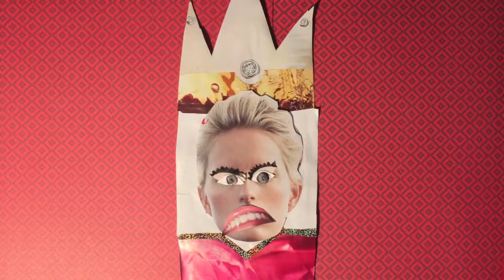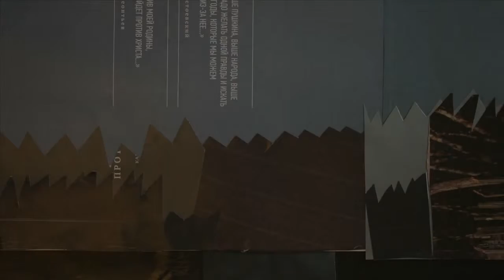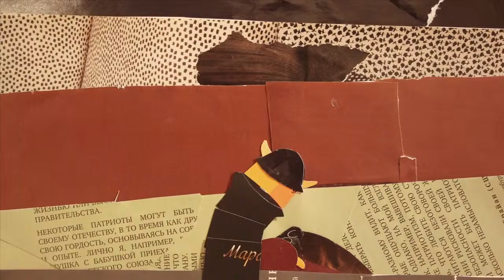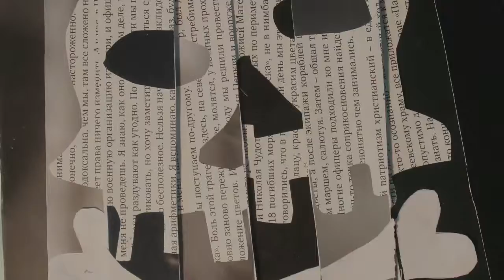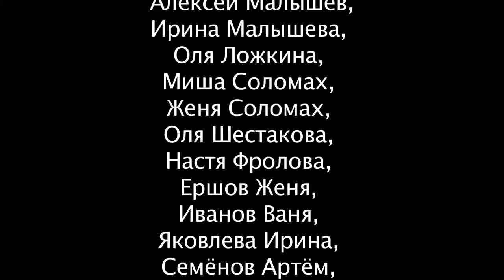На крючке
Этот мультфильм снят юными участниками мастер-класса по анимации, прошедшего в рамках проекта HUMRA осенью 2015 года в деревне Мойка Новгородской области. Работа шла под руководством преподавателей из детской анимационной студии «ДА», г. Санкт-Петербург.